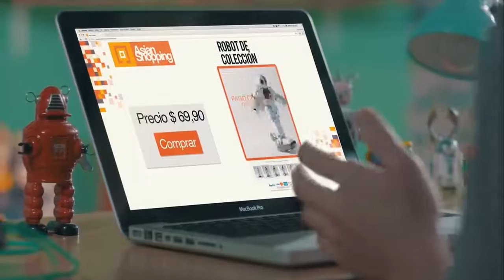BMSC - Banx Internet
Productora: Cabruja Films
Agencia: Raza